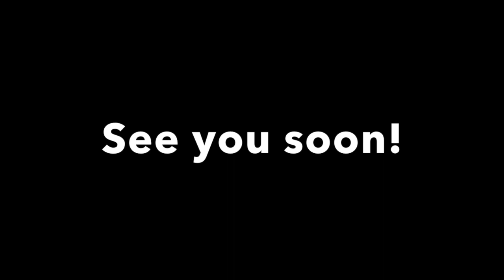Chicken keeping, Things you need to know!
Ok, so it's not a full-on rant, but more to help people think about how they care for their chickens. (in the UK) If you need more info please look at the DEFRA website but as you're on youtube check out

Brimwood Farm.
He's covered some key points and in my opinion is a Chicken Whisperer!